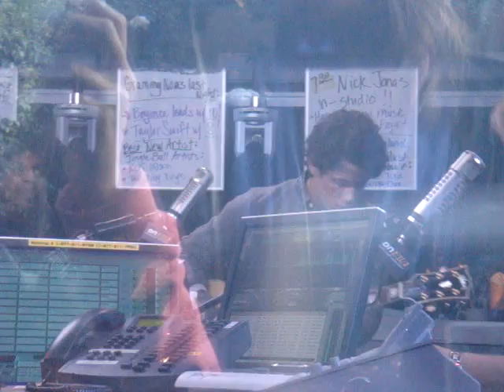NICK JONAS- ROSE GARDEN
THE BEST DAY OF MY LIFE PLEASE DONT STEAL